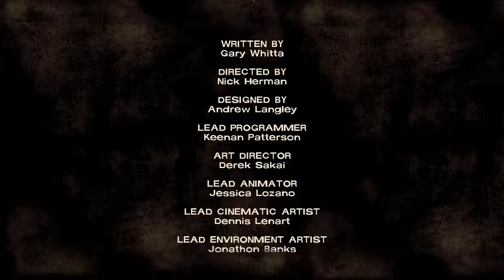워킹 데드 에피소드 1 The Walking Dead Episode 4 (3)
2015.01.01 워킹데드 에피소드 4 모든 골목마다